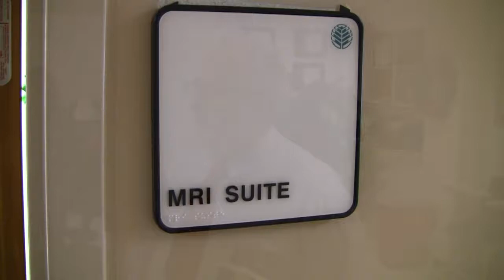About MRI at Cleveland Regional Medical Center - With Jeff Books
Jeff Books and Pat Pasini take us into the MRI Suite at Cleveland Regional Medical Center. Here we learn why MRI is sometimes favored over CT scans, and we see example of the power of this diagnostic imaging modality